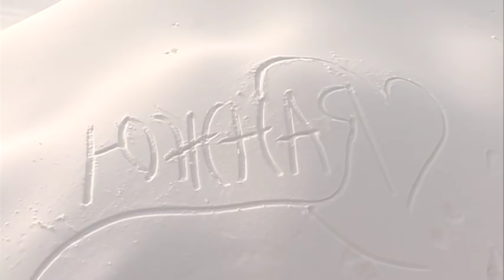Есть today. 07.12.2018. Готовим торт "Графские развалины"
Сегодня в программе Есть TODAY ведущий Андрей Козицкий и директор Приморского краевого колледжа культуры Евгения Пробейголова готовят торт "Графские развалины"!